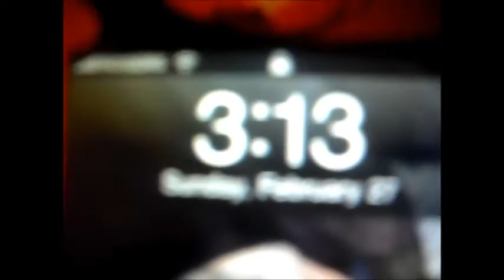A CHANGE IN HAIR?!?!?!?!?!?!?!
katrina is dyeing her hair